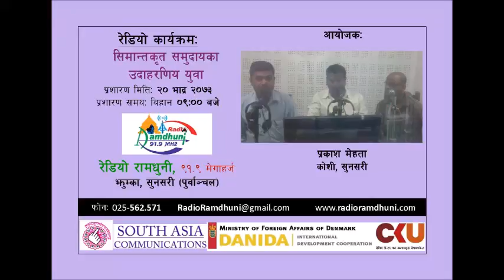सिमान्तकृत समुदायका उदाहरणीय युवा: (१) झुम्का, सुनसरी, रेडियो रामधुनी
Region: Eastern
Zone: Koshi
District: Sunsari
Address: Jhumka
Radio: Radio Ramdhuni, 91.9 MHz.
Air Date: 05 September 2016 (20 Bhadra 2073)